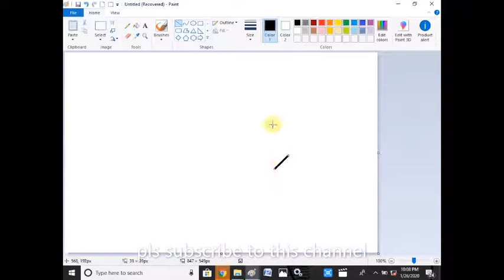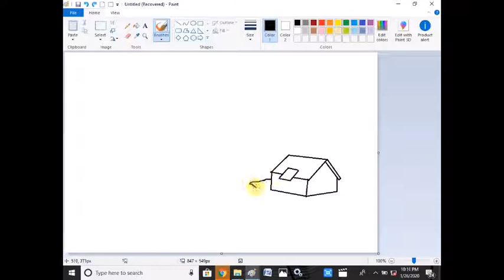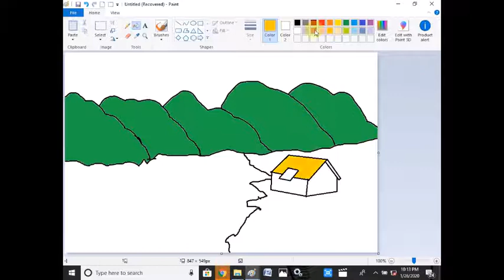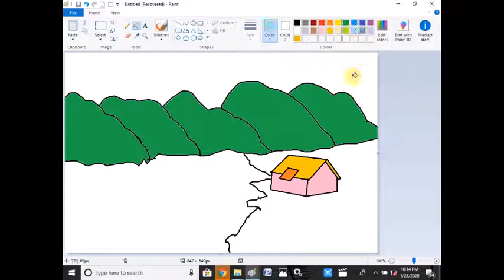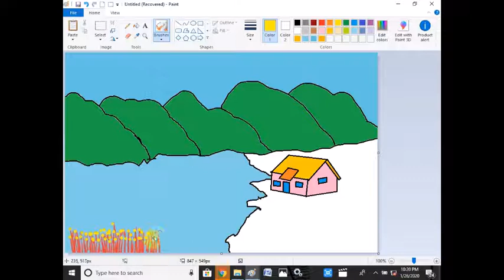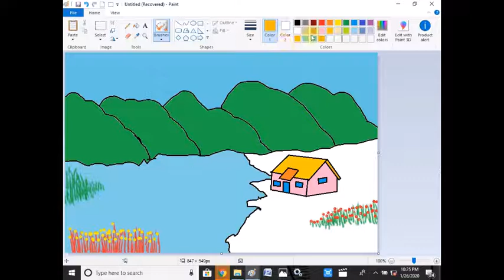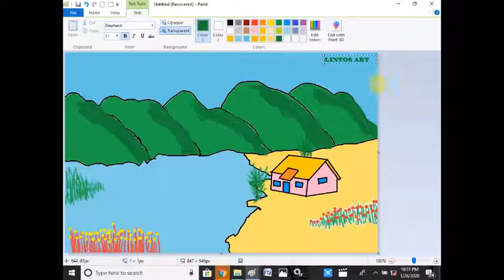drawing house surrounded by water and hill in ms paint